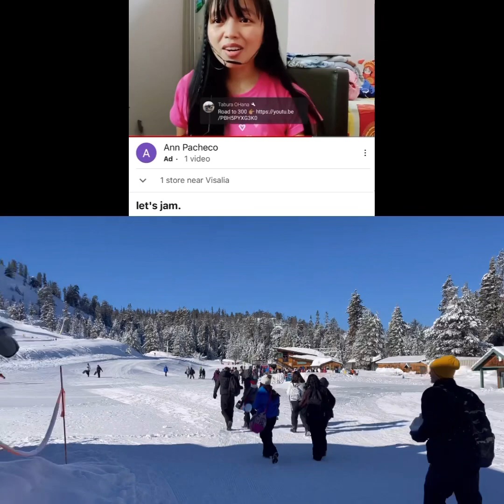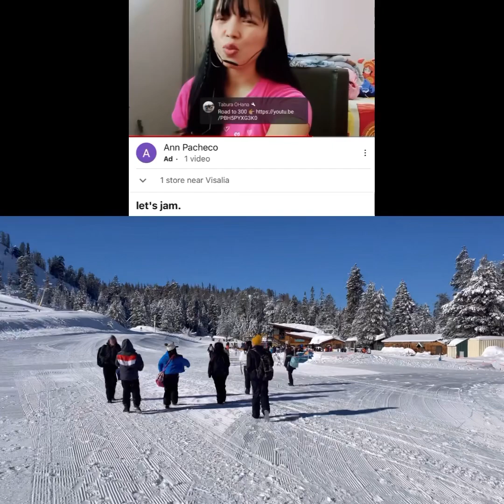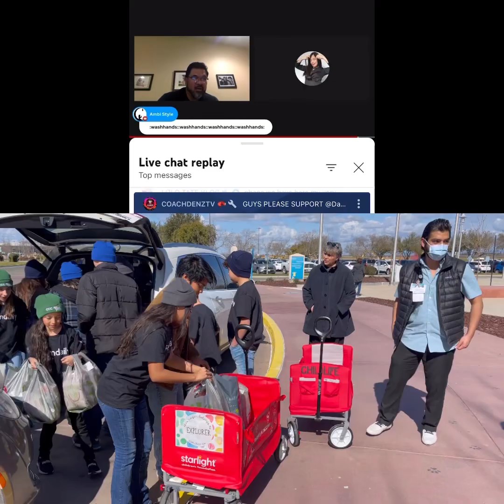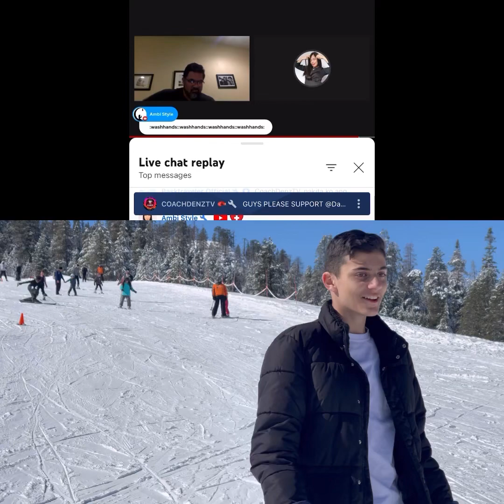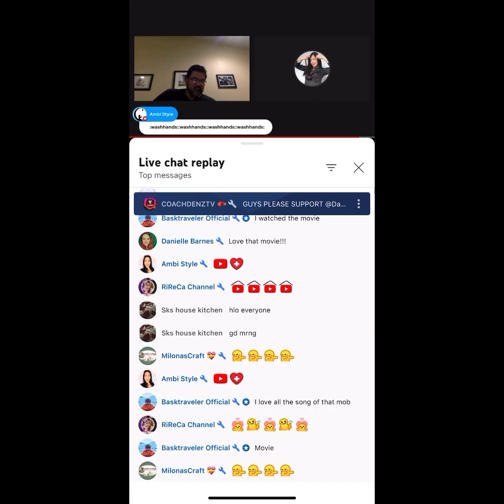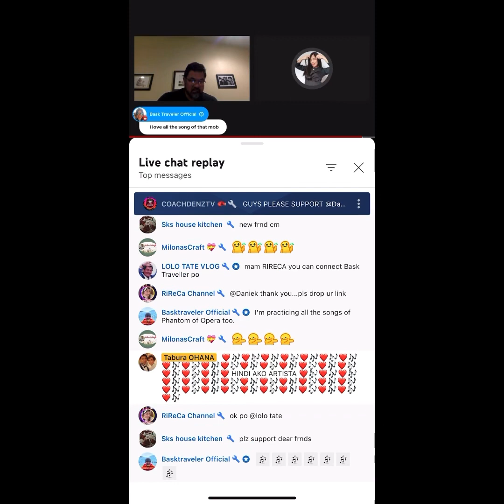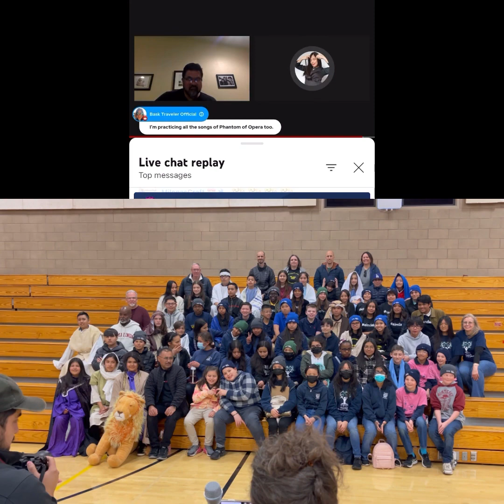HINDI AKO ARTISTA • Team OHANA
Thank you HINDI AKO ARTISTA @hindiakoartista for your amazing friendship. Still jazzed that you & @OHANAman Tabura OHANA were monetized on the same day.